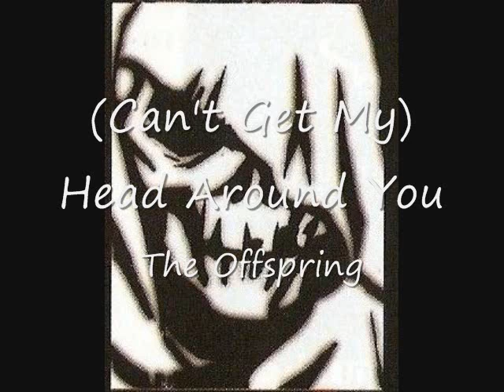Guitar Hero 4 Wishlist2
Just like the first, but know with pics.